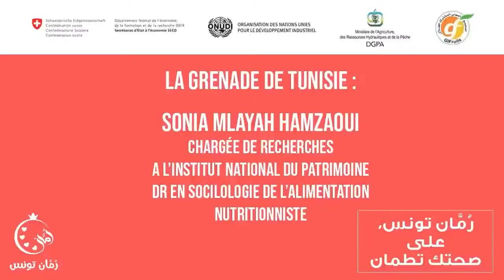Sonia MLAYAH HAMZAOU : de l'anthropologie de la grenade de Tunisie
Entretien avec Sonia MLAYAH HAMZAOUI, Chargée de collections et de recherches, Dr. en sociologie de l'alimentation et Nutritionniste à propos de l'origine de la grenade, ses usages et sa symbolique.
Cette interview animée et réalisée par Karim Benamor s'inscrit dans le cadre de la campagne médiatique autour de la grenade de Tunisie, organisée par le Ministère de l'Agriculture, le Gifruits et le Cepex qui sont en charge de la valorisation et de la promotion de la commercialisation des grenades avec le soutien du projet PAMPAT2 (Projet d'Accès aux Marchés des Produits Agroalimentaires et de Terroir) financé par la suisse et mis en oeuvre par l'Organisation des Nations Unies pour le Développement Industriel - ONUDI.